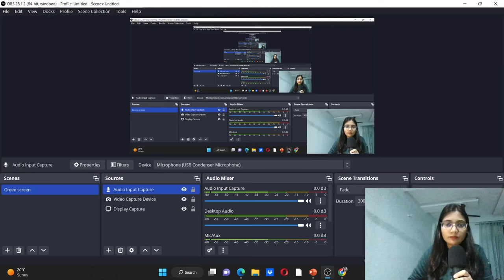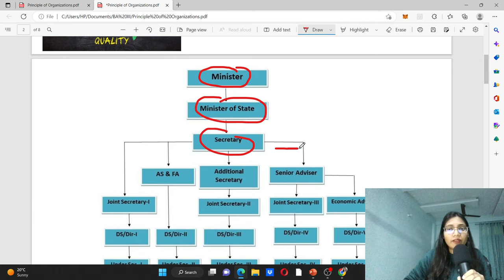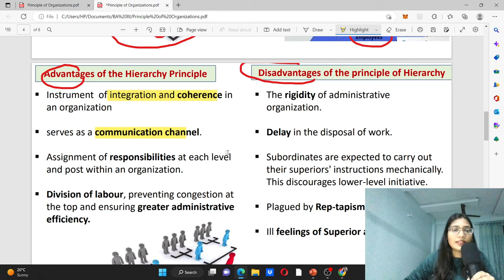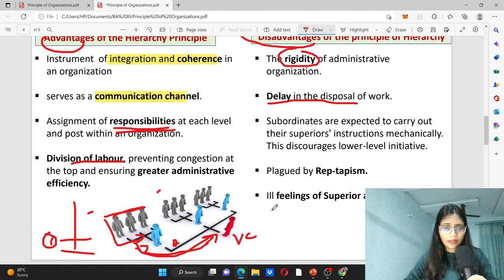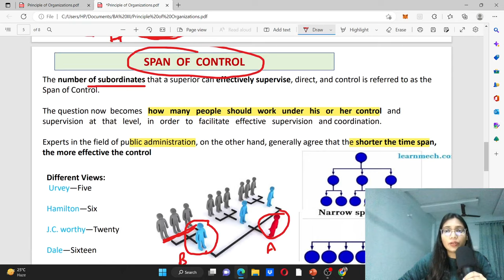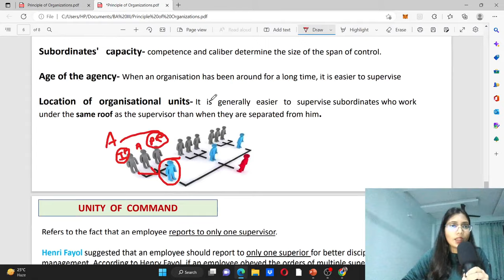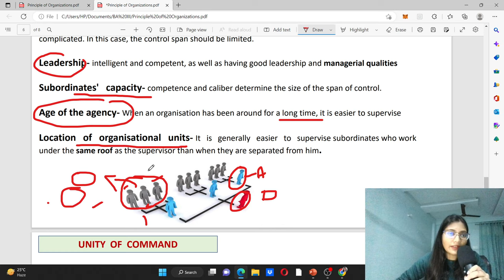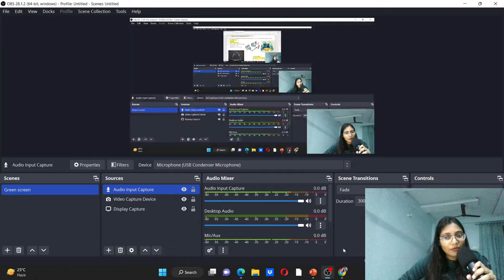Principles of organization: Hierarchy, Span of Control and Unity of Command || Deepika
Principles of Organizing.
Principles of Span of Control/Supervision.
Principle of Scalar Chain.
Principle of Unity of Command.

Happy Learning!

The moto of channel is to assist you for nuanced preparation of  Political Science Exams like BA Semesters, PGAT & PSIR etc. It's a way to help  cover important topics, provide you the study plans, tricks & tips and much more so that you can achieve a better score in your exams.

Thankyou!